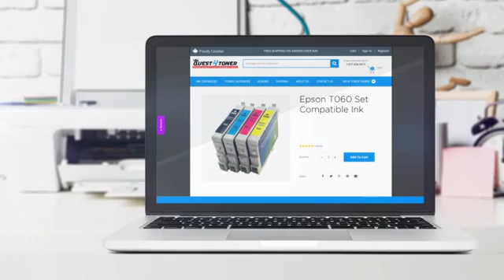Epson T060 Set Compatible Ink - Buy Direct!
This brand new Quest4Toner Epson T060 Set compatible ink was made in our
factories to the highest standards of quality. We guarantee it will work
perfectly with your Epson - Stylus Series ink printer. Buying a Quest4toner
product is a great choice for both home and business needs. You will
experience the same print quality as an OEM product at a fraction of the
cost. Our warehouses are located right in the heart of Toronto from where
we ship to wholesale and retail customers all over the world.If you have
any questions about a Quest4toner product (or anything else we sell on the
help.This ink is compatible with the following printer models: Epson -
Stylus SeriesStylus C68Stylus C88Stylus C88PlusStylus CX3800Stylus
CX3810Stylus CX4200Stylus CX4800Stylus CX5800FStylus CX7800

Powered By Treepodia